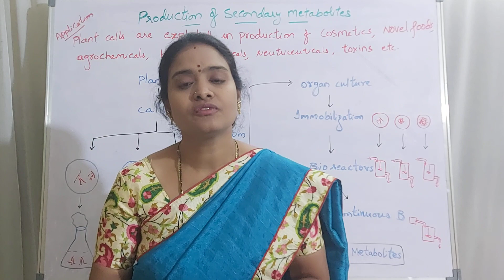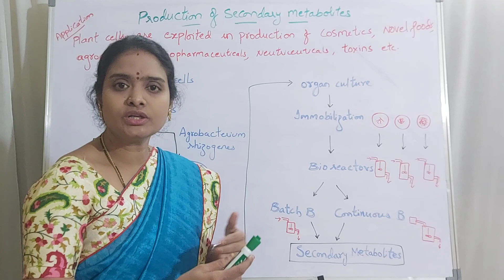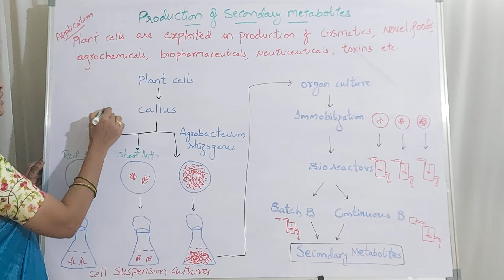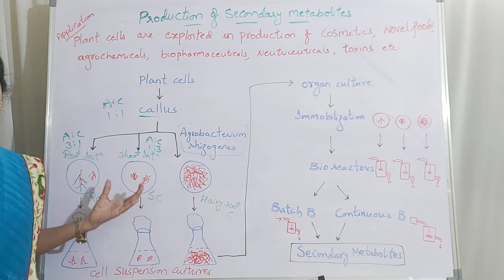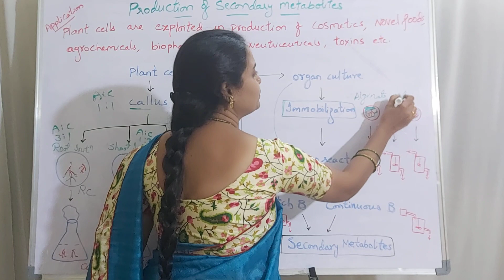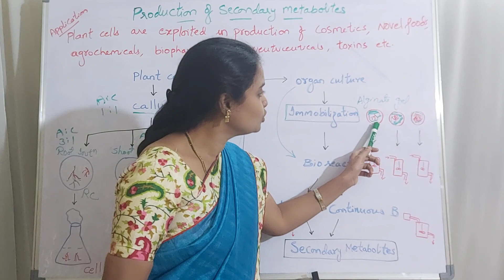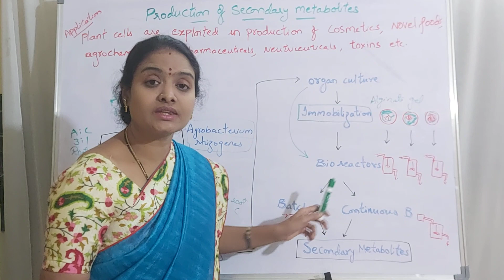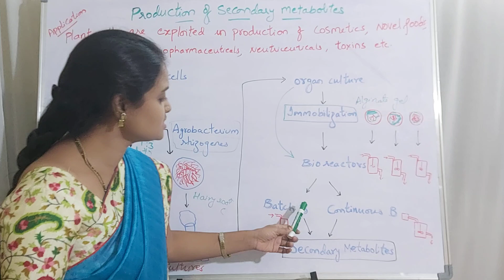Secondary Metabolite Production- Plant Biotechnology Lecture 16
Production of Secondary Metabolites- Plant Biotechnology Lecture 16 ‎@leelamani4091

Included Biotechnology topics

Dr.B.Leelamani Professor in Biotechnology 👍

Leela's tutorial 👌

Included Animal Biotechnology topics👇
genetically modified animals